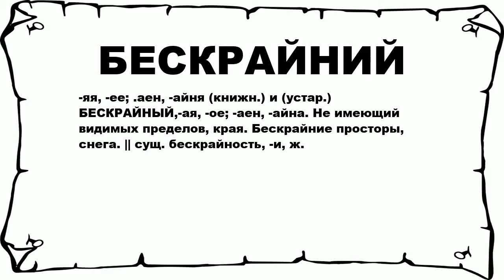БЕСКРАЙНИЙ - что это такое? значение и описание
Хочешь знать что значит БЕСКРАЙНИЙ? тогда слушай до конца.

 -яя, -ее; .аен, -айня (книжн.) и (устар.) БЕСКРАЙНЫЙ,-ая, -ое; -аен, -айна. Не имеющий видимых пределов, края. Бескрайние просторы, снега. || сущ. бескрайность, -и, ж.